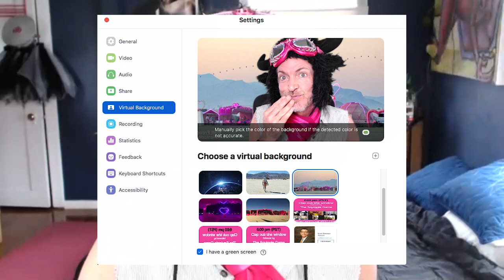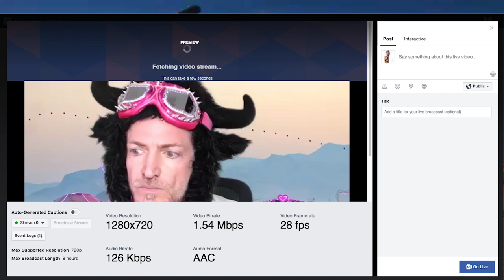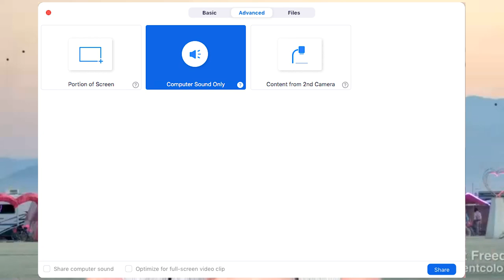How to ZOOM and Socialize in Isolation (and Host DANCE PARTIES on Facebook)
Tips for using and hosting ZOOM gatherings with Facebook and more!